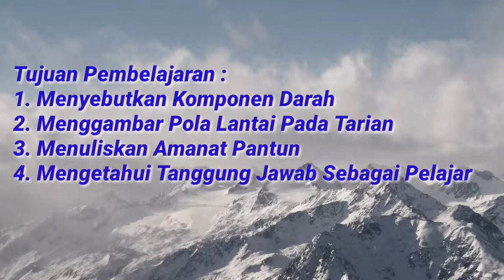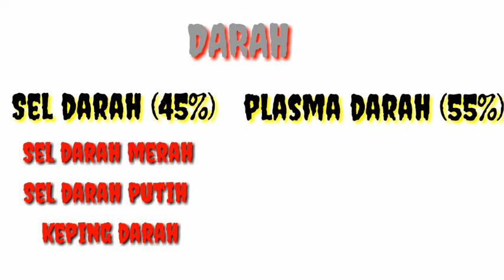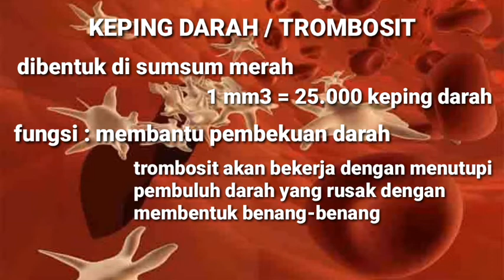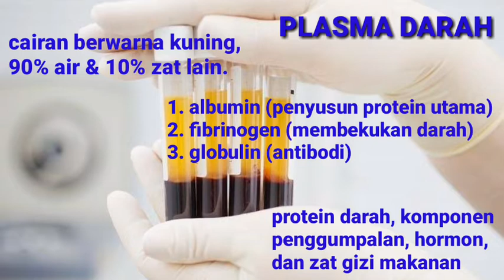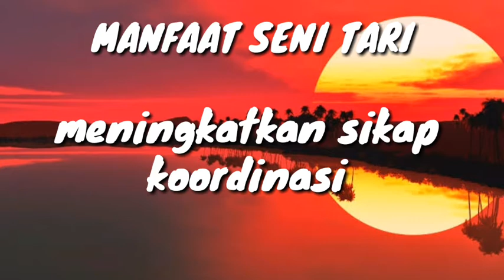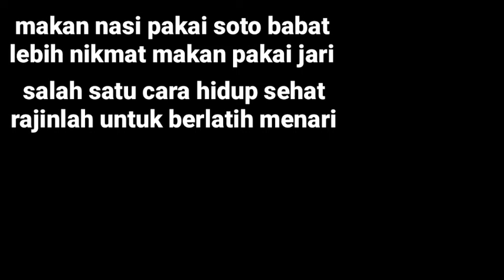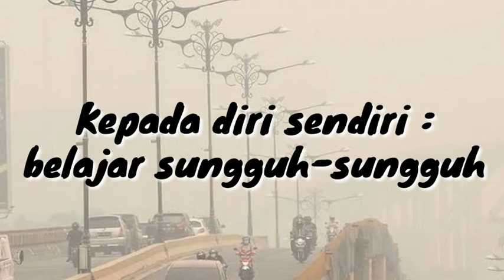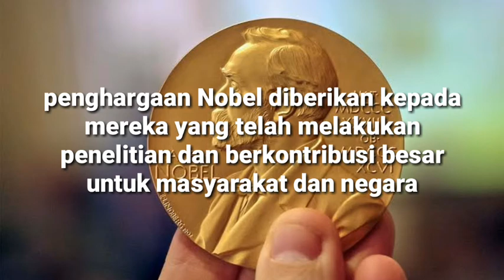Video Pembelajaran Tematik Kelas 5 | 21 Oktober 2020 | Tematik 5D Sub Tema 2 Pembelajaran 5 dan 6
Video Pembelajaran Tematik Kelas 5 hari Rabu, tanggal 21 Oktober 2020 Tematik 5D Sub Tema 2 Pembelajaran 5 dan 6